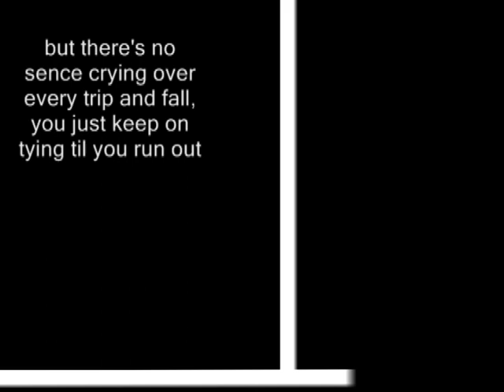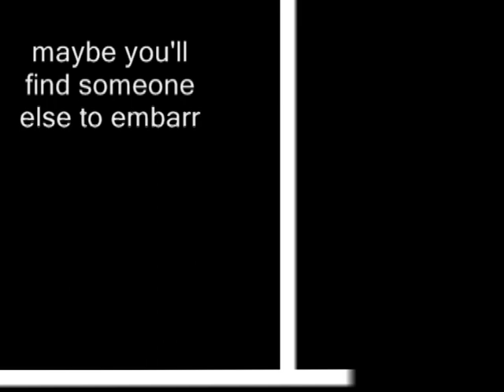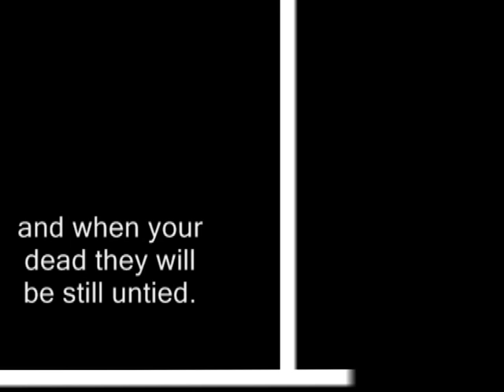still untied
the music video that arwin makes for his next episode of the pathetic blogs.